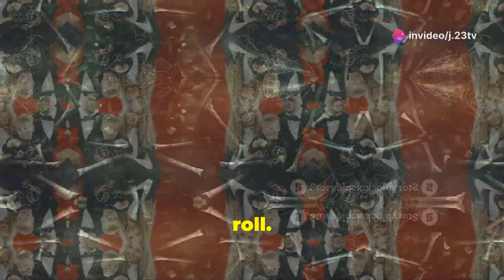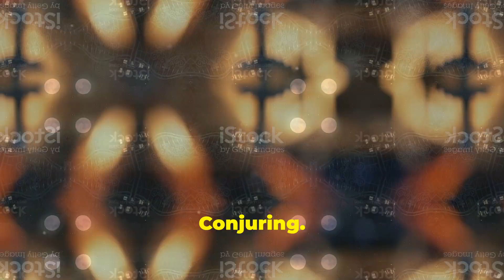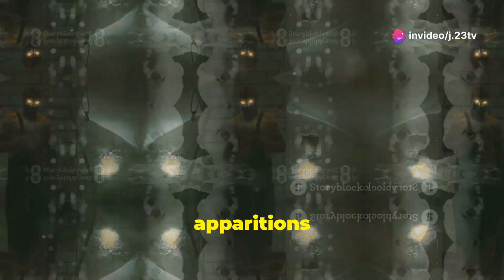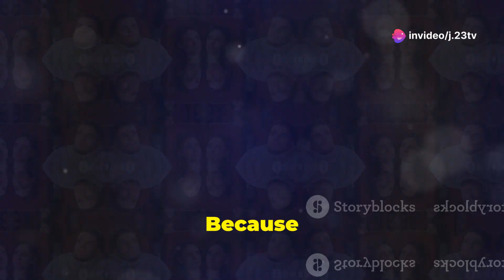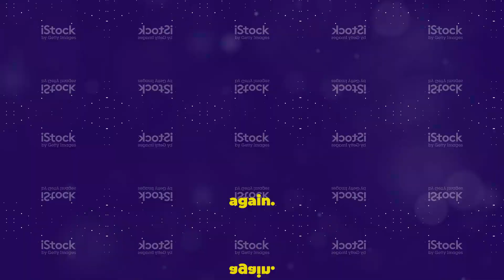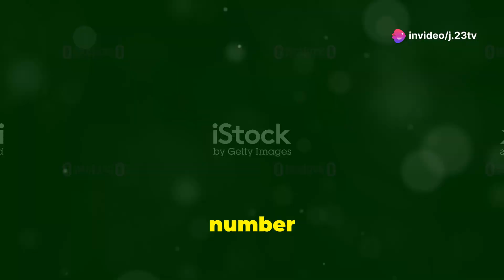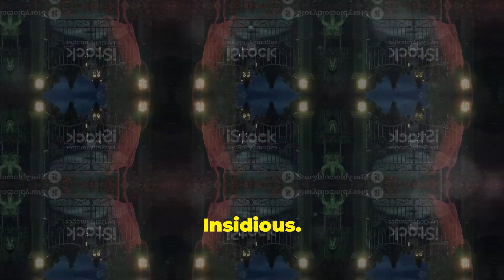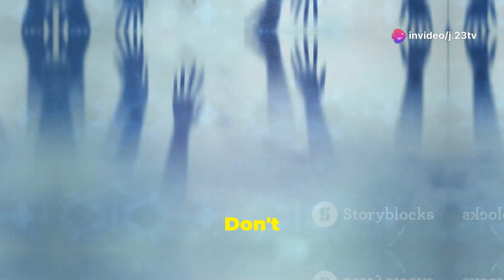Top 10 Scariest Horror Movies Ever!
Ready to dive into the darkest corners of cinema? Join us as we count down the Top Ten Scariest Horror Movies ever made! From the spine-chilling impact of "The Exorcist" to the heart-pounding tension in "Hereditary," these films redefined terror. Discover the true stories behind "The Conjuring," the psychological horror of "The Shining," and the realistic dread in "The Texas Chainsaw Massacre." We'll explore the eerie atmosphere of "The Ring," the suspense of "Halloween," and the chilling mysteries in "Sinister" and "Insidious." Finally, face your fears with the 2017 adaptation of "It."

Every little contribution helps me level up my content creation journey! If you'd like to support me in upgrading my tools and creating even better videos, feel free to drop a tip via PayPal Your generosity fuels this channel and ensures a watermark-free future! Thank you for being part of the journey.